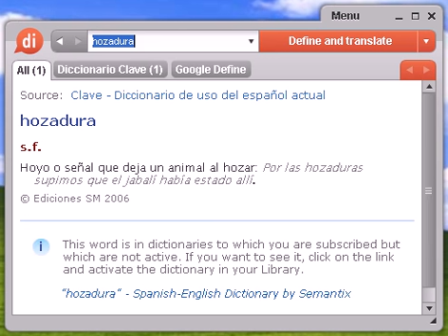Definición de hozadura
hozadura, diccionario, definición, significado, español, castellano, dixio